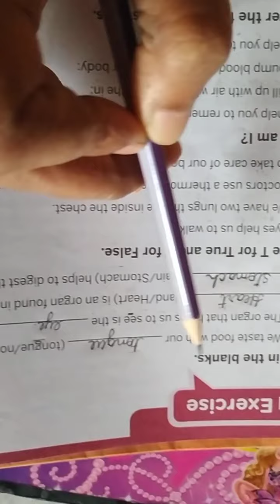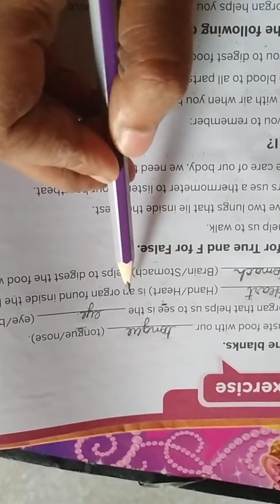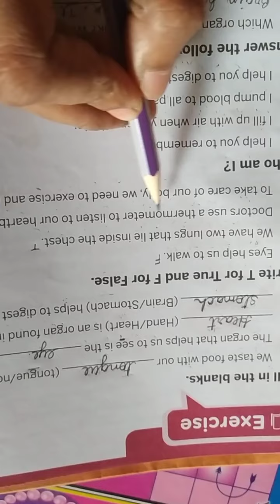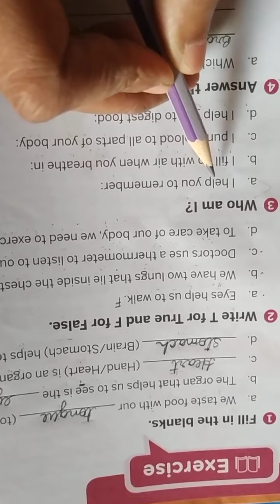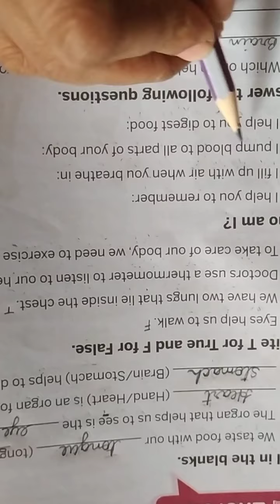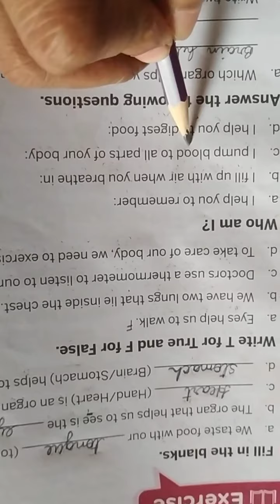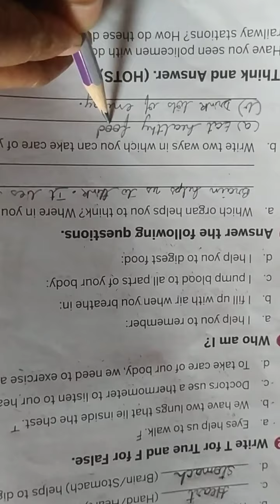GRADE 2 SCIENCE L No 1 Revision